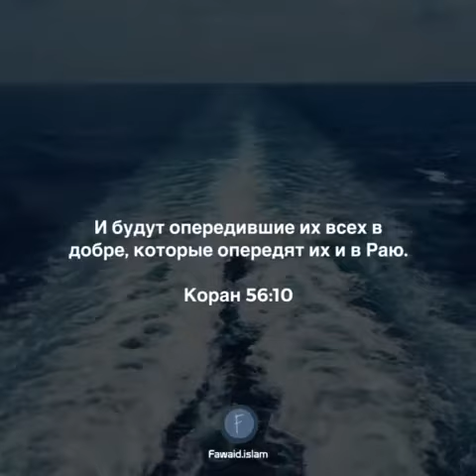Сура 56 Аль-Вакия (Событие) 1-13 Аяты | Умайр Аш-Шамим